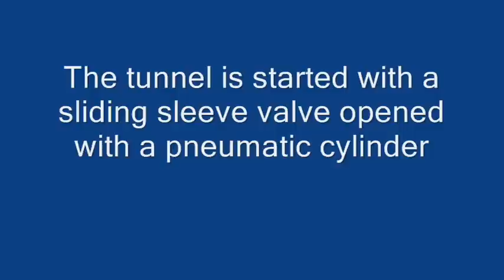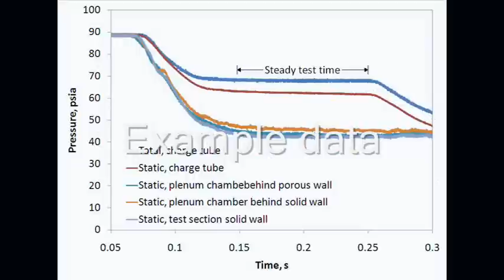High Reynolds Number Transonic Ludwieg Tunnel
This video shows the operation of a high Reynolds number transonic Ludwieg tunnel located at the University of Texas at Arlington. The tunnel Mach number range is 0.5-1.2, and the tunnel is set to Mach 0.75 in the test shown. High Reynolds numbers are obtained by using high charge tube pressures up to 700 psig.